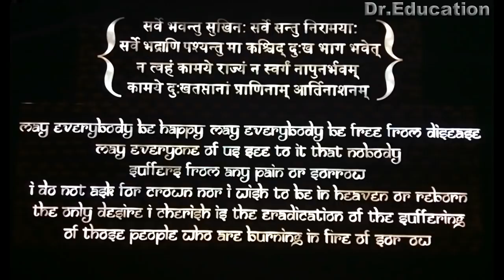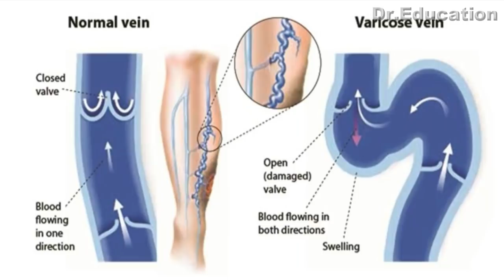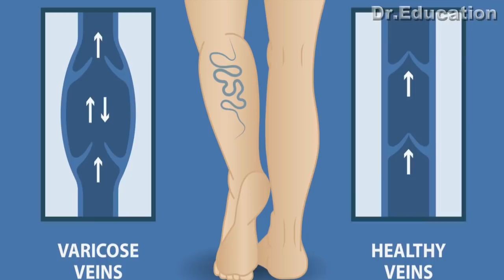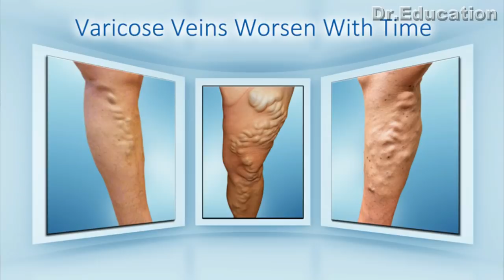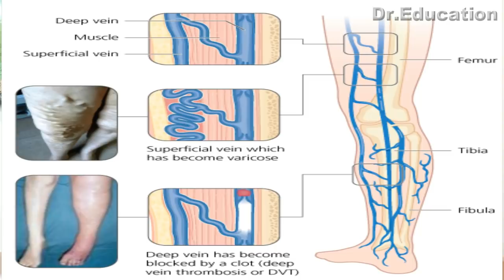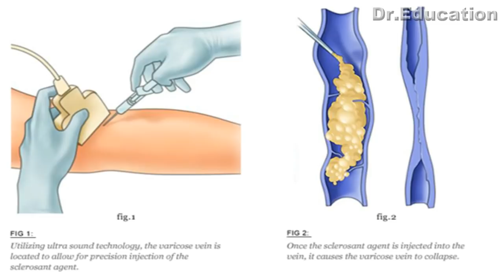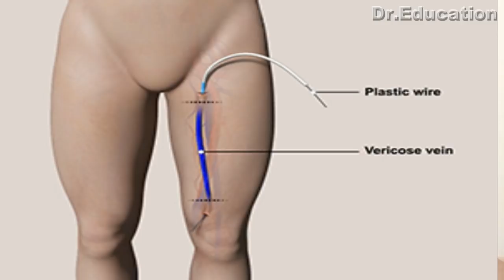VARICOSE VEIN : Kyun hota hai? Kaise Theek hoga? पूरी मेडिकल जानकारी हिंदी में | Dr.Education